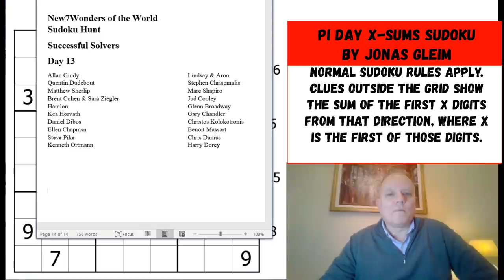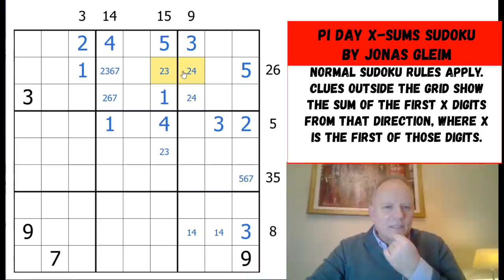Wait ... Another Incredible Sudoku Discovery?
You can try the remarkable Pi Day X-Sums by Jonas Gleim

Normal sudoku rules apply. Clues outside the grid show the total of the first X cells from that direction where X is the first of those cells from that direction.

▶SOFTWARE◀
▶Logo Design◀
Melvyn Mainini

Joel Blundell